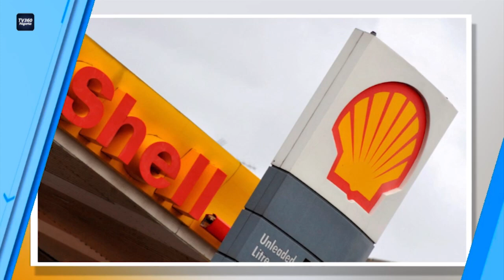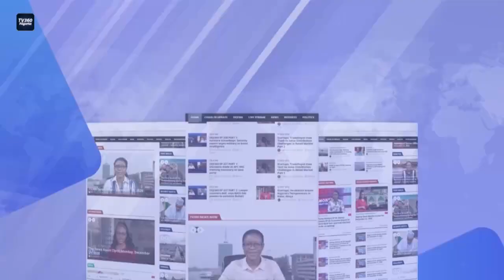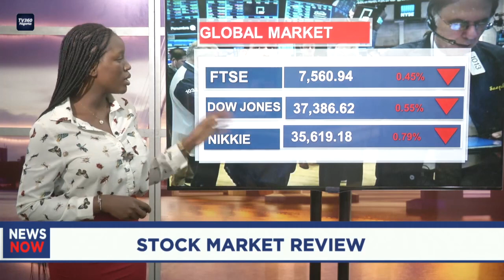NEWS NOW - JAN 16TH, 2024